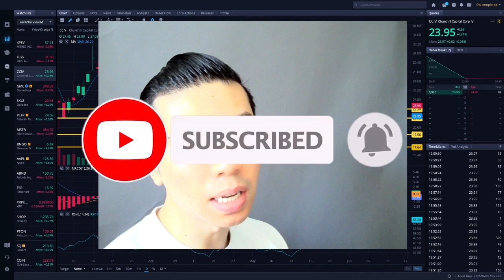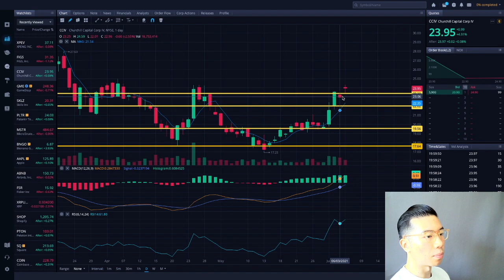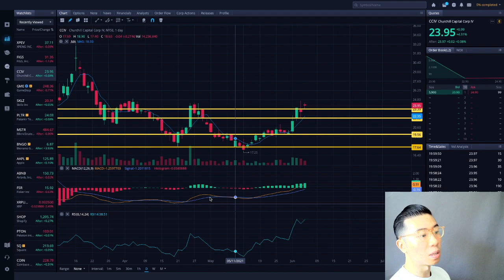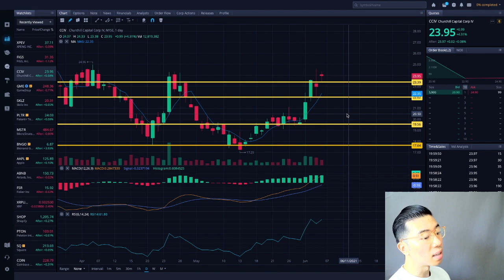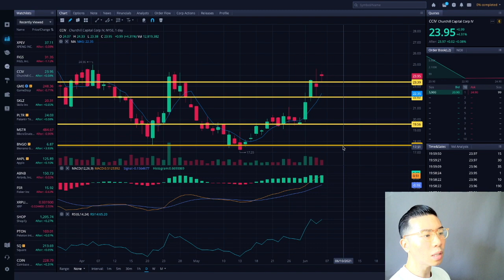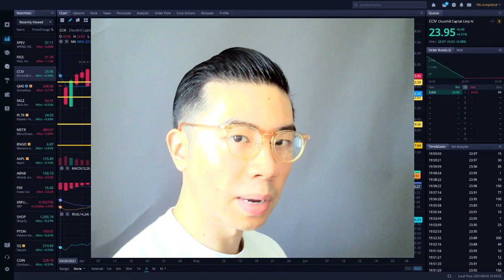CCIV STOCK CRASH? PRICE PREDICTION! BUY THE DIP NOW OR WAIT? EV STOCK CRASH?